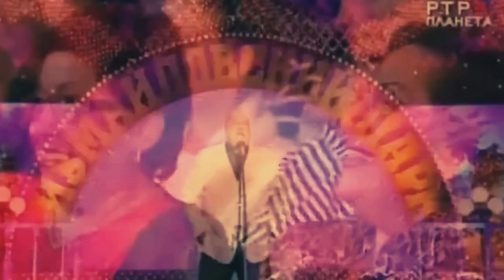ИГОРЬ МАМЕНКО Юморист от Бога!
Если вам понравился канал и отсутствие рекламы при просмотрах, хотите
Заранее спасибо за вашу поддержку!